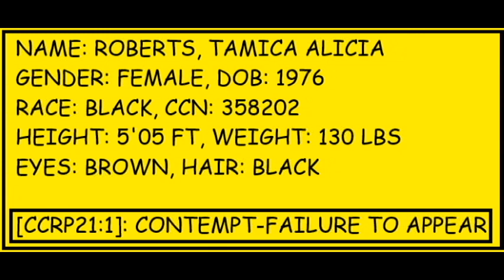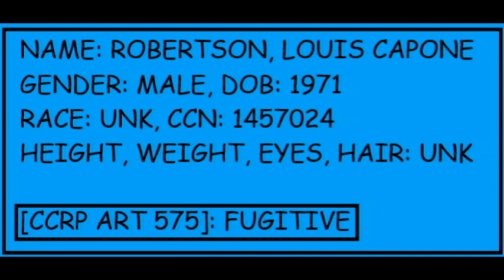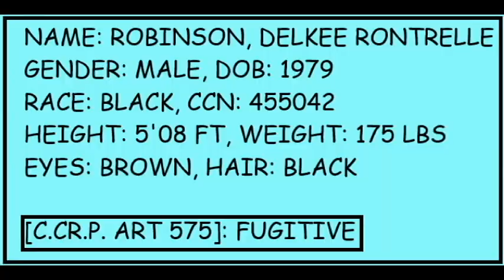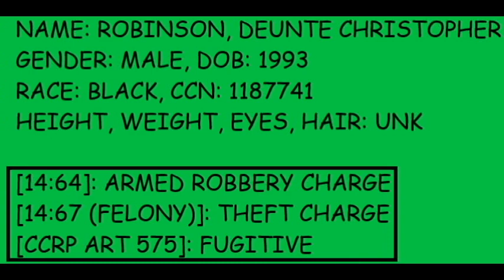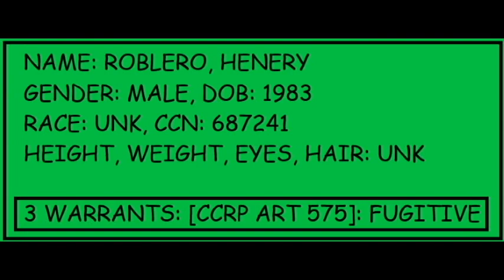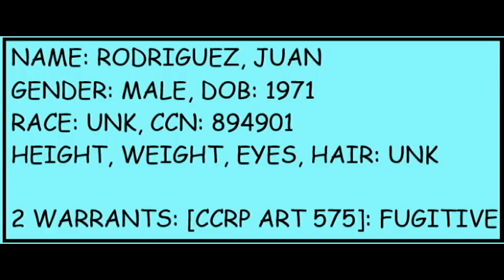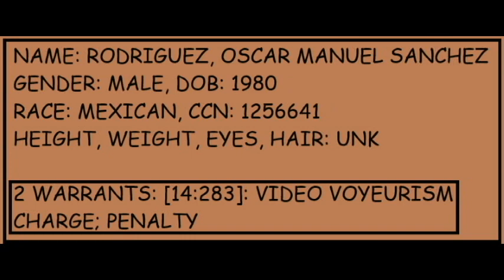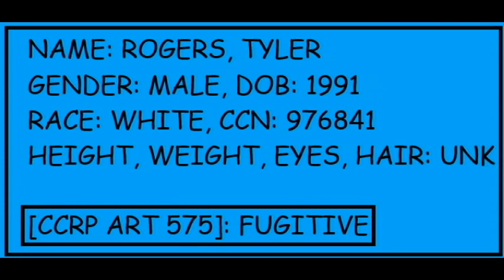Louisiana's Most Wanted (Lafayette Parish- R's, Part 3)